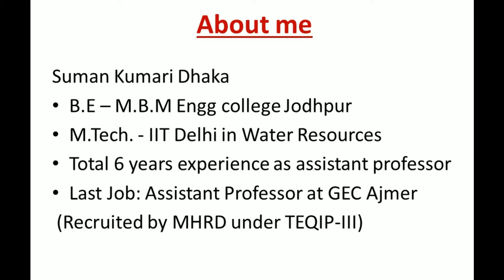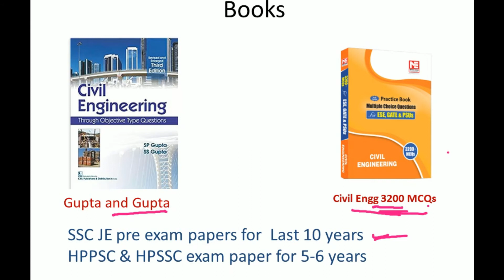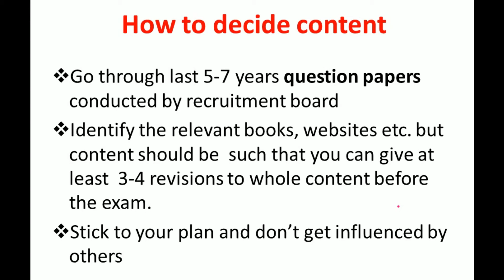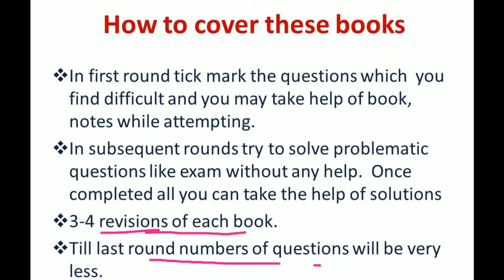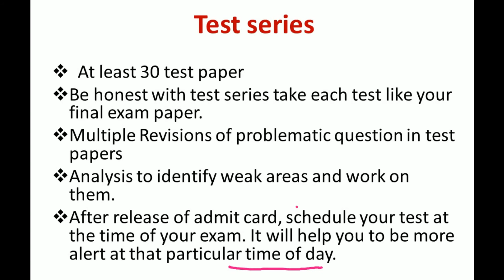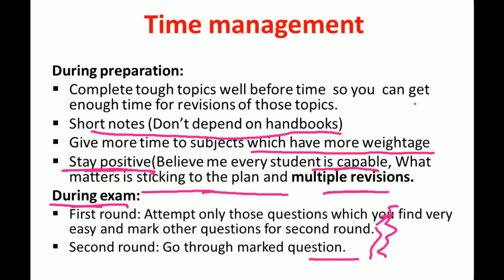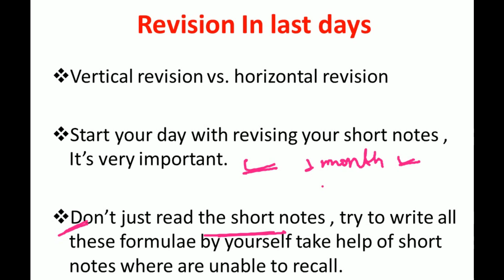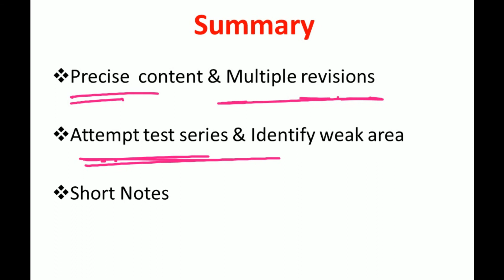How I secured 1st Rank||HPPSC Exam||Essential for selection